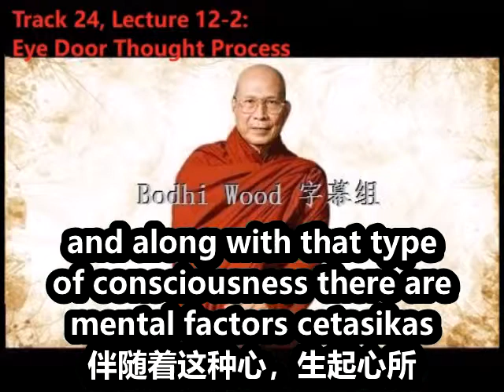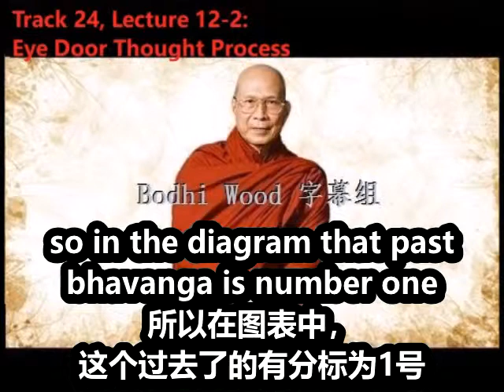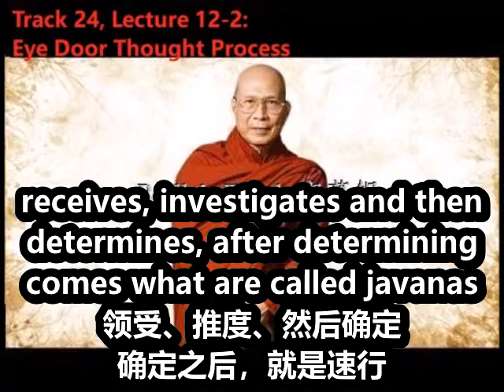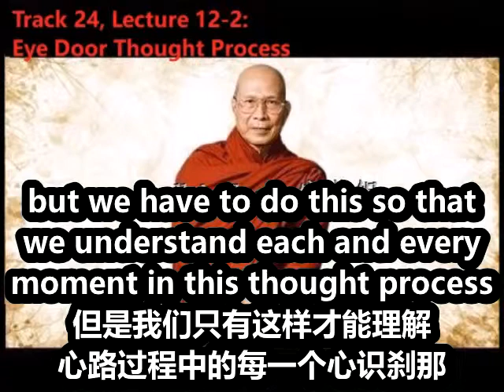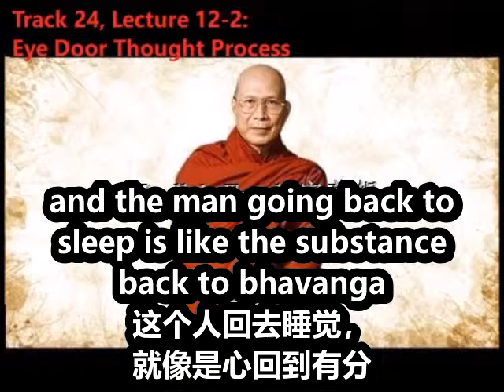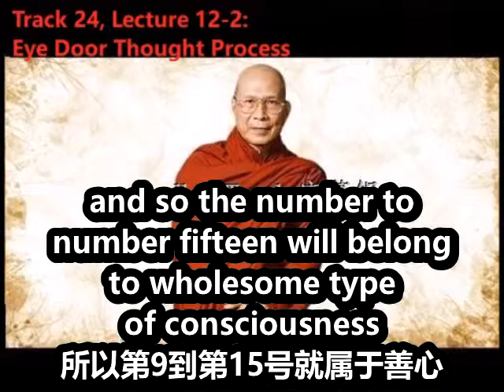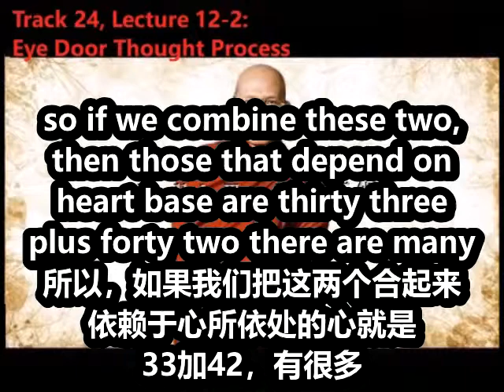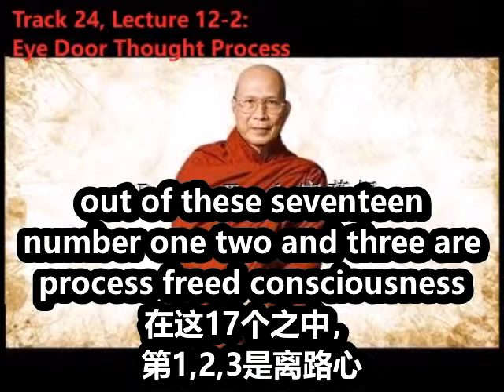阿毗达摩讲座 24 眼门心路过程 (Eye Door Thought Process)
主讲法师简介：戒喜法师 (1927－2005) Venerable Sayādaw U Sīlānanda
戒喜法师曾担任仰光第六次佛典结集的首席编辑，协助马哈希尊者及明贡持三藏尊者结集巴利文佛经和注释书。

From  vimalajoti  菩提字幕屋